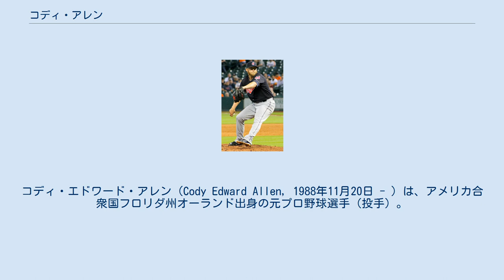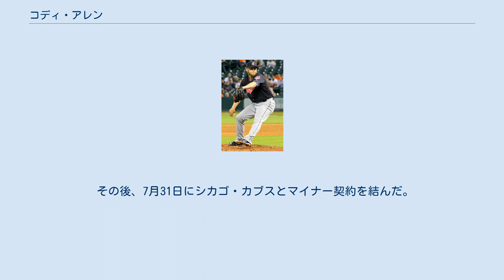コディ・アレン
コディ・エドワード・アレン（Cody Edward Allen, 1988年11月20日 - ）は、アメリカ合衆国フロリダ州オーランド出身の元プロ野球選手（投手）。
右投右打。
 愛称はチキン、またはこれをスペイン語にしたポジョ（Pollo）。
 2011年のMLBドラフト23巡目（全体698位）でクリーブランド・インディアンスから指名され、プロ入り。
 2012年には早くもメジャー昇格を果たし、7月20日のボルチモア・オリオールズ戦でメジャーデビューした。
27試合に登板し、1敗1ホールドだった。
 2013年は開幕から一年を通じてメジャーに在籍した。
リリーフとしてチーム最多の77試合に登板し、防御率2.43を記録した。
 2014年も、2年連続でアメリカンリーグ2位となる76試合に登板。
クローザーとして起用され、防御率2.07、24セーブを記録した。
 2015年も抑えの役割を継続し、3年連続70試合以上となる70試合ちょうど（リーグ9位タイ）に登板し、34セーブ（リーグ6位タイ）を挙げた。
 2016年は、4シーズンぶりの70未満となる67試合登板だったが、防御率2.51・リーグ7位の32セーブを挙げた。
プレーオフではボストン・レッドソックスとのALDSでは、2試合・3回を無失点5奪三振で切り抜け、2セーブを記録。
トロント・ブルージェイズとのALCSでは、4試合・4.2イニングを1安打1四球7奪三振と好投し、4セーブを記録した。
迎えたワールドシリーズでは、4試合・6イニング無失点を記録し1セーブを挙げたが、チームは優勝を逃した。
 2017年もクローザーとして69試合に登板し3年連続30セーブ、通算100セーブを記録したが、自己最多の7敗を喫した。
 2018年は3年ぶりに70試合に登板したが、4勝6敗27セーブ、防御率4.70と成績を落とし、ブラッド・ハンドの加入以降はセットアッパーとして起用される場面もあった。
 2019年1月20日にロサンゼルス・エンゼルスと1年850万ドル+出来高200万ドルで契約を結んだ。
シーズンでは開幕から25試合に登板したが防御率6.26と振るわず、6月15日にDFAとなり、18日に自由契約となった。
 2019年6月23日にミネソタ・ツインズとマイナー契約を結び、翌24日に傘下のAA級ペンサコーラ・ブルーワフーズへ配属された。
7月31日に自由契約となった。
 2020年2月7日にテキサス・レンジャーズとマイナー契約を結び、スプリングトレーニングに招待選手として参加することになった。
7月24日に自由契約となった。
 その後、7月31日にシカゴ・カブスとマイナー契約を結んだ。
9月3日に自由契約となった。
 2021年2月17日に現役引退を発表した。